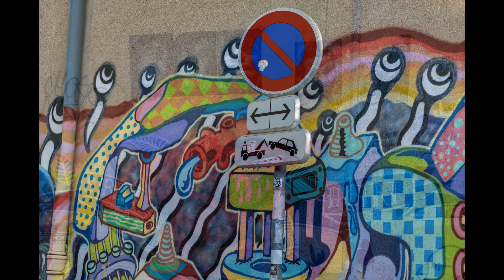Colours of Lyon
Grande città bimillenaria, situata alla confluenza del Rodano con la Saona, Lione è adagiata sulle colline di Fourvière e della Croix-Rousse.
Il suo centro storico dichiarato Patrimonio dell'Umanità dall'Unesco, le sue viuzze e traboules, il suo lungofiume animato, le grandi piazze della Presqu'île. E di notte, ti stupisce con il fascino di oltre 200 siti, stupendamente illuminati.
Caratterizzata per le stradine lastricate e le case color ocra e rosa, la Vecchia Lione, collocata tra la Saona e Fourvière, porta ancora i segni del Medievo e del Rinascimento italiano. Un tempo questo era il centro della città, qui le corporazioni della seta erano raggruppate e arricchirono il quartiere; negozianti, banchieri, e ufficiali reali fecero costruire le loro dimore, di cui 300 costituiscono ancora oggi uno straordinario complesso urbano rinascimentale.